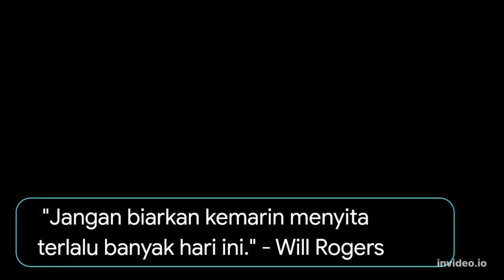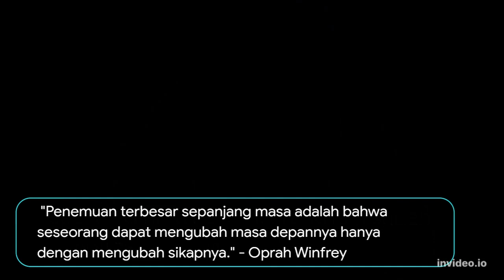Kata Kata Motivasi sebagai Penyemangat Hidup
1. "Kebahagiaan bukanlah sesuatu yang siap dibuat. Itu berasal dari tindakan Anda sendiri." - Dalai Lama

2. "Ingatlah bahwa kebahagiaan adalah cara bepergian, bukan tujuan." - Roy M. Goodman

3. "Terlalu banyak dari kita yang tidak menjalani impian kita karena kita menghidupkan ketakutan dalam diri kita." - Les Brown

4. "Jangan biarkan kemarin menyita terlalu banyak hari ini." - Will Rogers

5. "Setiap orang berpikir untuk mengubah dunia, tetapi tidak ada yang berpikir untuk mengubah dirinya sendiri." - Leo Tolstoy

6. "Jadilah dirimu sendiri, orang lain sudah diambil." - Oscar Wilde

7. "Penemuan terbesar sepanjang masa adalah bahwa seseorang dapat mengubah masa depannya hanya dengan mengubah sikapnya." - Oprah Winfrey

8. "Jika kamu tidak dapat melakukan hal-hal besar, lakukan hal-hal kecil dengan cara yang hebat." - Napoleon Hill

9. "Jika kesempatan tidak mengetuk, bangunlah pintu." - Milton Berle

10. "Kegagalan dibuat hanya oleh mereka yang gagal untuk berani, bukan oleh mereka yang berani